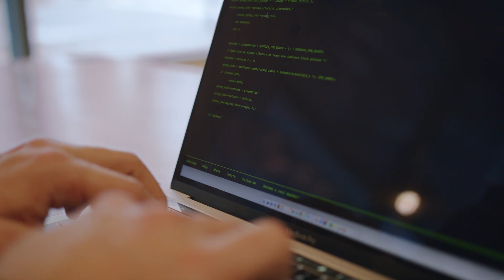Amazon IT uses Amazon WorkSpaces Globally to Enable Remote Work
The Amazon Client Engineering team manages and supports IT services within Amazon and is responsible for managing the company’s devices. Amazon WorkSpaces has become the de facto model for onboarding new remote employees, contract workers, and subsidiaries. We see it as a way to help Client Engineering be more agile and more responsive to business needs.

The team uses Amazon WorkSpaces, Amazon AppStream 2.0, and Amazon WorkDocs as its tools to enable remote work and access to specific applications and documents inside Amazon.